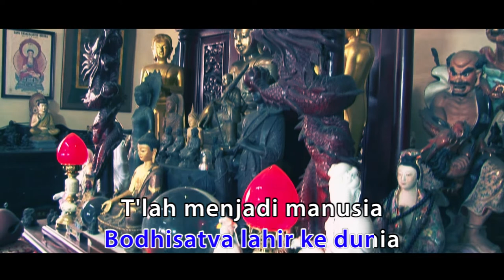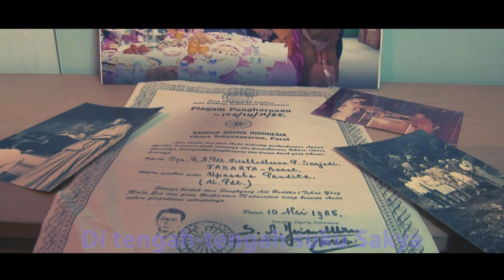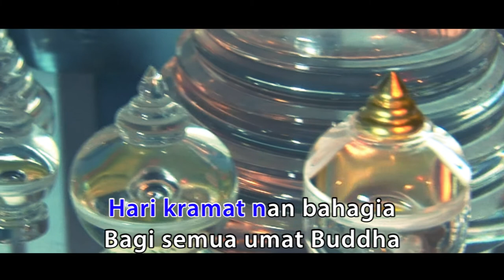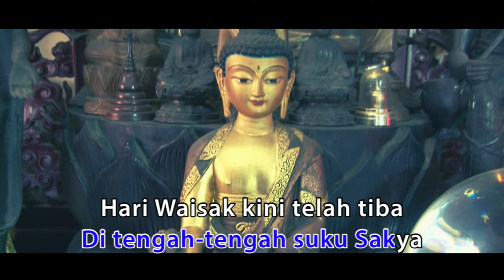Prajnaparamita - Hari Waisak (Official Music Video)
Dipersembahkan dengan penuh kasih untuk ibu kami tercinta,
Prajnaparamita atas dedikasinya pada perkembangan
Musik Buddhis Indonesia.

' I' am just servant of the Buddha...'
(Ashin Jinarakkhita)

Hari Waisak
Composed by Prajnaparamita
Singer : Aditya Pradhana
Arranged by Jan Hien

Terima kasih kepada :
Boddhi Land
Romo Pradipa Suryadi
Romo Virya Ananda Dharmanitya
Romo Jantjik Hundani P.
Romo Tandjung Kartawitjaya
Romo Hasan Sunardi
Romo Susanto
Para tokoh senior dan semua pihak yang telah membantu